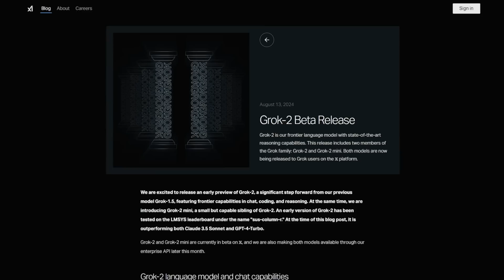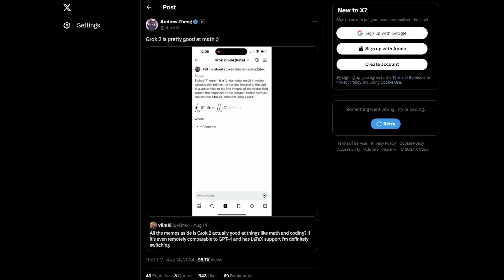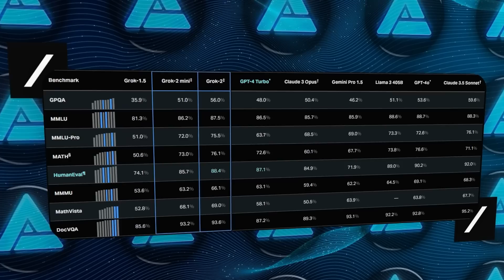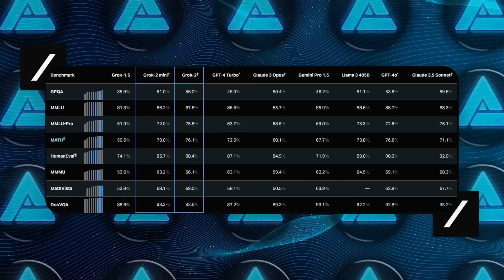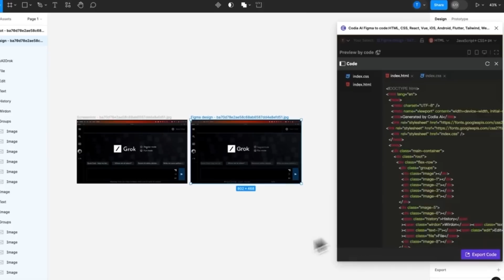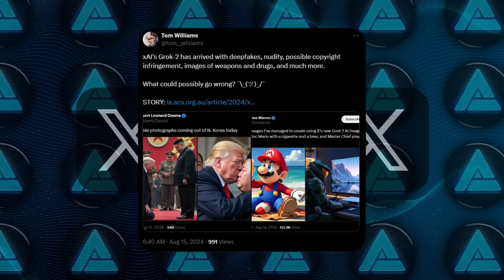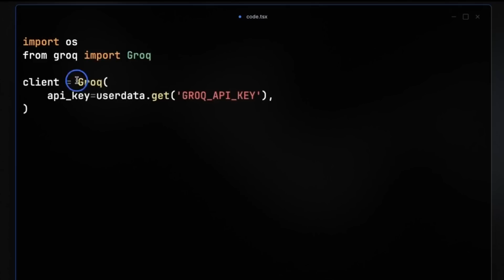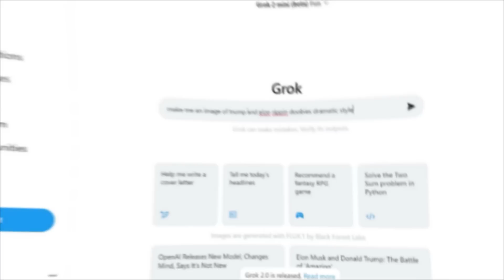UNCENSORED GROK 2.0 Just BROKE The Internet!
Elon Musk's xAI has introduced Grok-2, a powerful and controversial AI model that's outperforming major competitors like GPT-4 in key benchmarks. Grok-2 is making headlines not just for its technical capabilities but also for its loose content moderation, allowing users to generate unrestricted and potentially harmful images. This AI model's performance and controversial features are sparking significant discussions in the tech world and beyond.